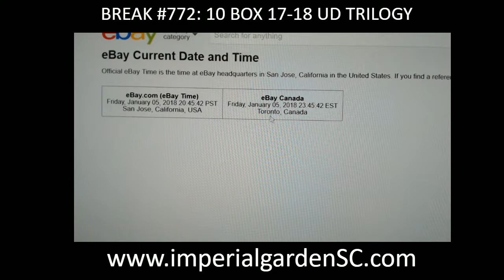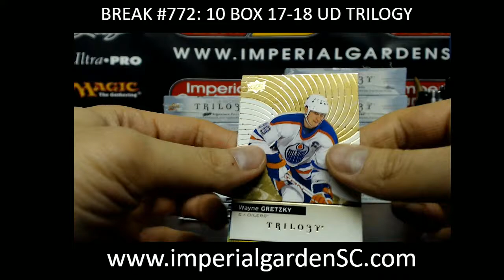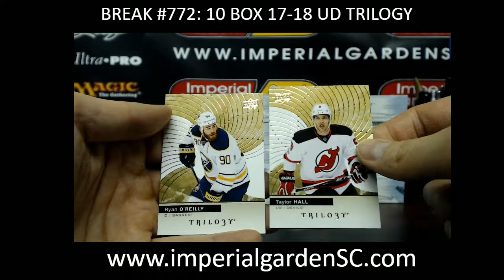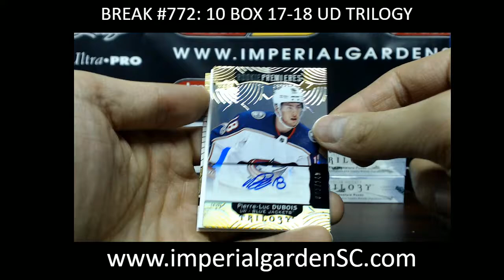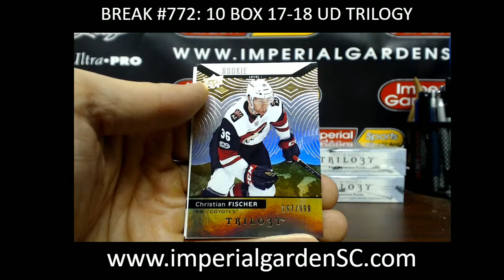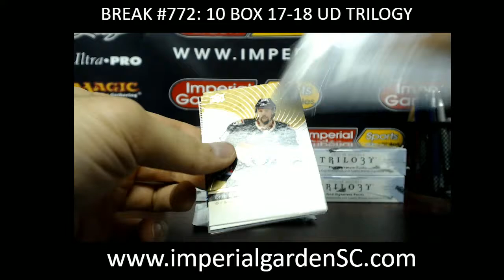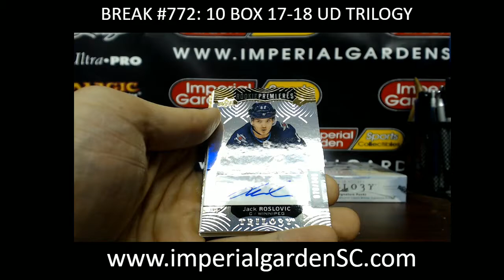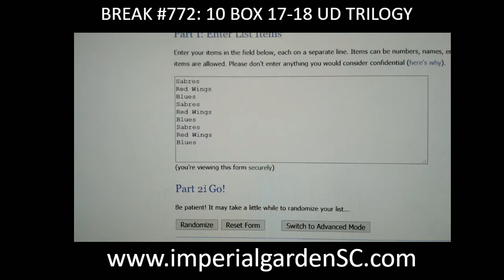CASE BREAK #772 MAIN: 10 BOX CASE BREAK 17-18 TRILOGY HOCKEY NHL